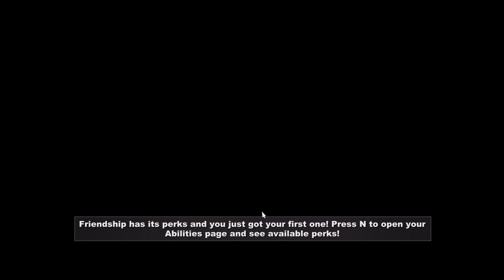South Park™ The Stick of Truth™ part 2